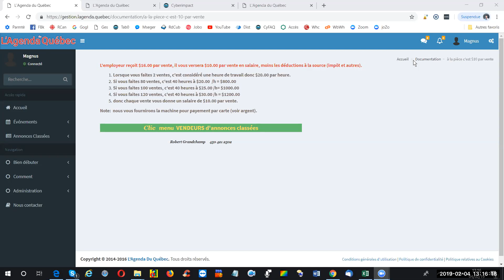26 Vendeur L'équivalent de $10 00 vente L'Agenda du Québec en 57 sec